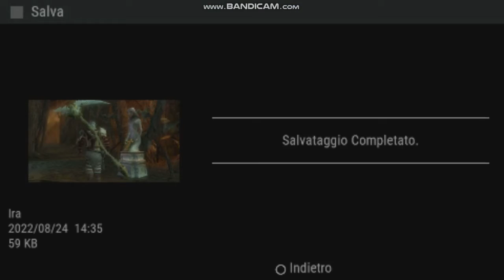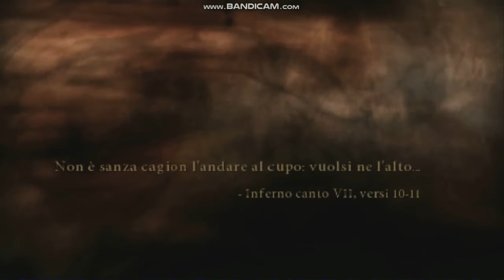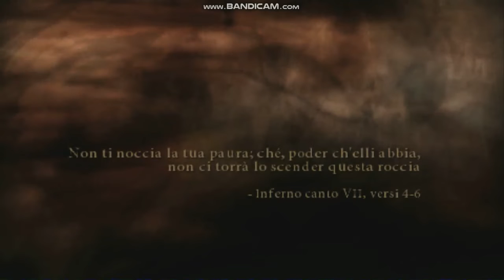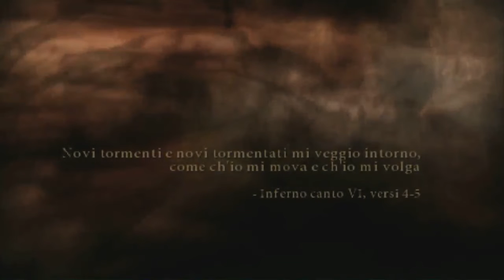DANTE'S INFERNO [11] - Ira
Dante in questo episodio affronta il girone dell'Ira